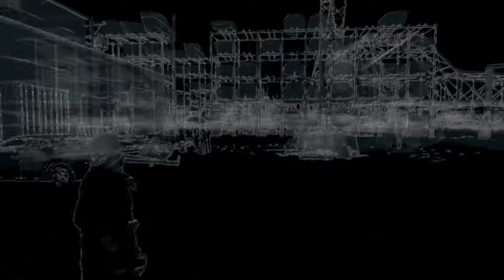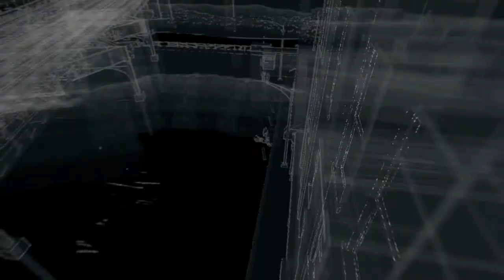Watch_Dogs | Transporter Fixer Contract: Pier Pressure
The Pier Pressure transporter fixer contract in Watch_Dogs. More info on the entire game can be found in the walkthrough below.